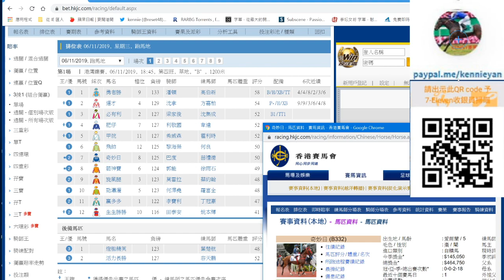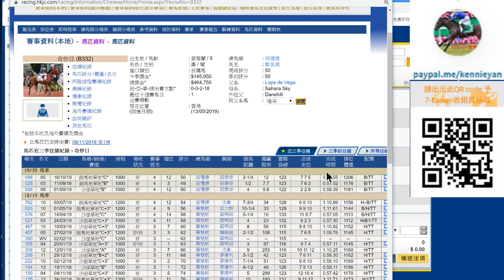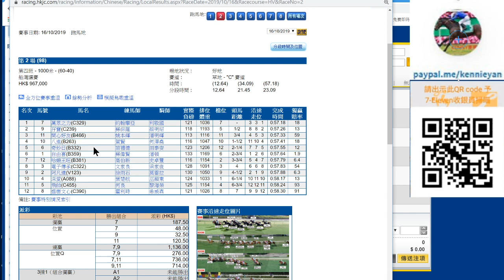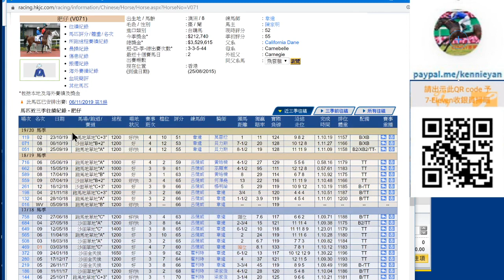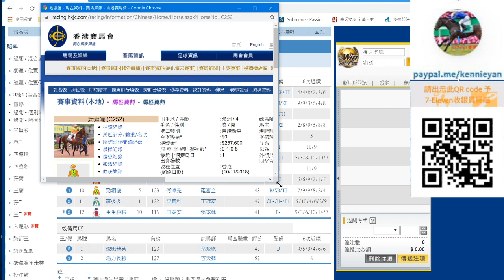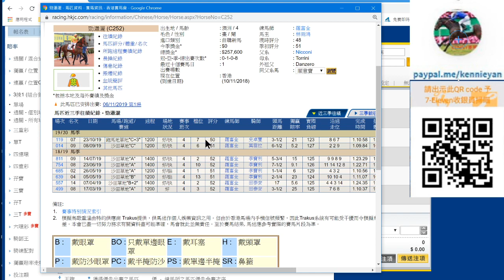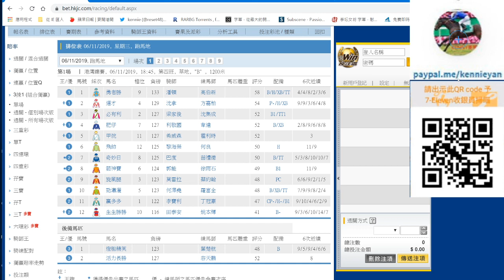粵語# 香港賽馬貼士11月6日R1混亂塲合,鬥志行先(市井喱民)